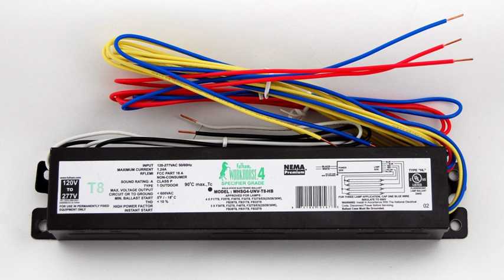Electrical ballast | Wikipedia audio article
00:00:45 1 Current limiting
00:01:55 2 Resistors
00:02:03 2.1 Fixed resistors
00:04:53 2.2 Self-variable resistors
00:06:52 3 Reactive ballasts
00:09:46 4 Electronic and magnetic ballasts
00:13:47 5 Fluorescent lamp ballasts
00:13:57 5.1 Preheating
00:16:06 5.2 Instant start
00:17:03 5.3 Rapid start
00:17:57 5.4 Dimmable ballast
00:18:36 5.5 Programmed start
00:19:22 5.6 Hybrid
00:19:57 6 ANSI Ballast factor
00:20:41 7 Ballast triode
00:21:04 8 See also

- Socrates

SUMMARY
An electrical ballast is a device placed in line with the load to limit the amount of current in an  electrical circuit. It may be a fixed or variable resistor.
A familiar and widely used example is the inductive ballast used in fluorescent lamps to limit the current through the tube, which would otherwise rise to a destructive level due to the negative differential resistance of the tube's voltage-current characteristic.
Ballasts vary greatly in complexity. They may be as simple as a resistor, inductor or capacitor (or a combination of these) wired in series with the lamp; or as complex as the electronic ballasts used in compact fluorescent lamps and high-intensity discharge lamps.